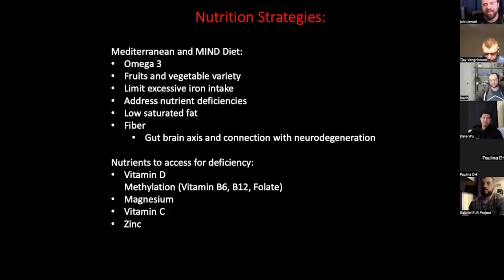Maximize Your Muscle And Strength Gains - Tips From A 3 X IFBB OLYMPIAN | John & Renee Jewett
Join MEMBERS ONLY to get access to perks:
For only $4.99 a month, get EVERY NEW podcast episode EARLY and AD-FREE. As a member, you'll have access to guest AMAs to get your questions answered. Enjoy the cool elitefts badge next to your profile name as well.

In this 280th podcast episode of Dave Tate's Table Talk, John Jewett takes a seat

John Jewett is a registered dietitian as well as an IFBB pro bodybuilder.

He operates J3 University, an education and coaching platform designed to elevate the physique and fitness industry.

J3 University covers all facets of male and female physique education in nutrition, training, and supplementation to learn to self-coach and/or coach others up to the highest level possible.
His business also entails coaching competitors from all levels, reaching up to IFBB Pro Olympians.
John’s education includes a Masters of Science in Nutrition and Dietetics.
John’s personal bodybuilding endeavors have led him to being a 3-time IFBB 212 Olympian, with a best placing of 4th.
John leverages experience, education, and scientific knowledge to empower physique athletes with an approach structured in science and honed from experience.

Marek Health

A telehealth platform specializing in hormone optimization and preventative medicine. Offers self-service labs and guided optimization with competitive pricing.

Save 10% on your first order with code TABLETALK.

LMNT

A zero-sugar, naturally-formulated electrolyte drink mix suited for athletes and those on hydration-focused diets.

RP Hypertrophy App

An advanced training app designed for maximum muscle growth. Early access pricing starts at $24.99.

CODE: TABLE TALK

1st Detachment

Field Rations is a workout supplement designed to enhance performance and recovery.

sleepme

Invest in better sleep and improved life quality with Chilipad’s bed cooling systems and mattress toppers.

elitefts

Offers a wide range of gym equipment and apparel.

Save 10% with code TABLETALK.

CODE: TABLETALK

All profits support Dave Tate's Table Talk Podcast.